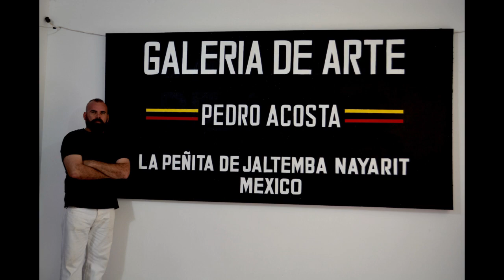Pinturas de PEDRO ACOSTA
Colección de pinturas de Pedro Acosta Ayon, amigo, vecino y presidente del URI